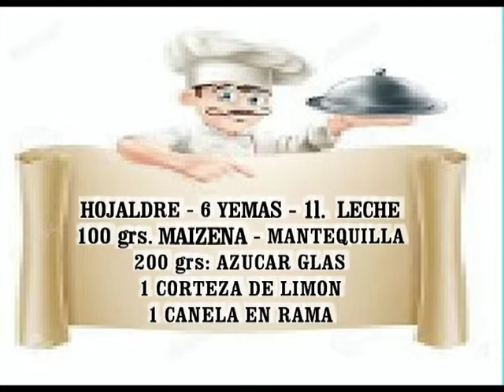HOJALDRE CON CREMA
Las proporciones de los nutrientes de la masa de hojaldre congelada pueden variar según el tipo y la cantidad del alimento, además de otros factores que puedan intervenir en la modificación de sus nutrientes. Recuerda que según la preparación de la masa de hojaldre congelada, pueden variar sus propiedades y características nutricionales.